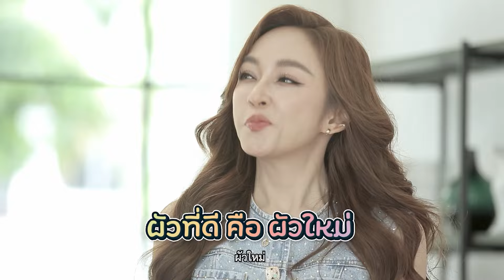อยากเซอร์ไพรส์ แต่โดนเซอร์ไพรส์กลับหนักมาก | ตีท้ายครัว